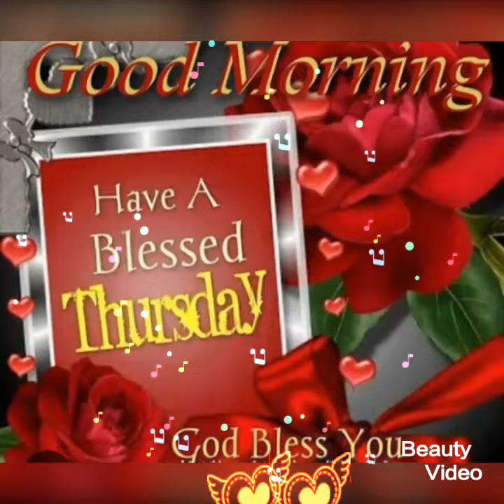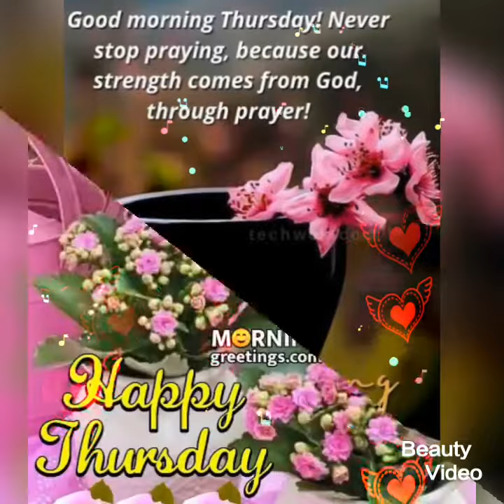good morning have a blessed thursday videos || images || pictures